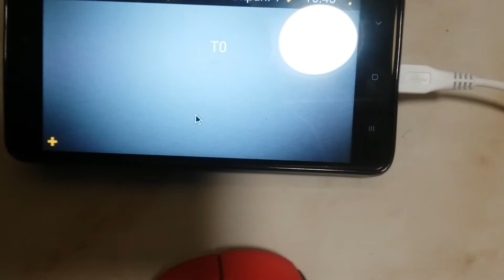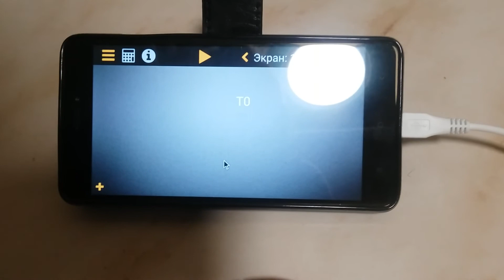Kascada+mouse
Создаем проекты в Каскада непосредствено на смартфона с использованием мышки